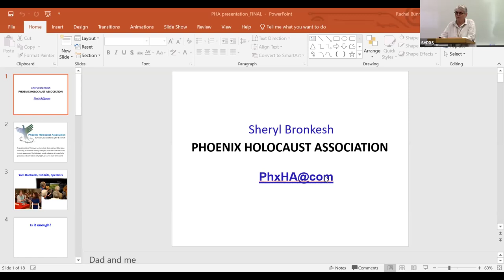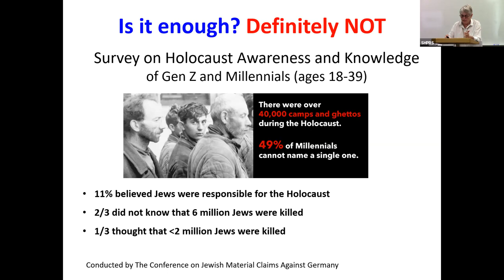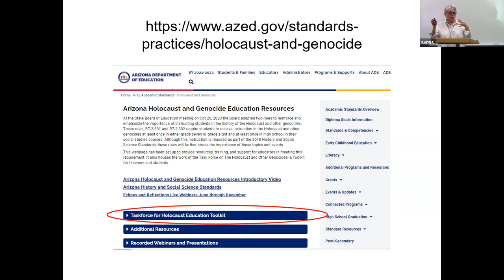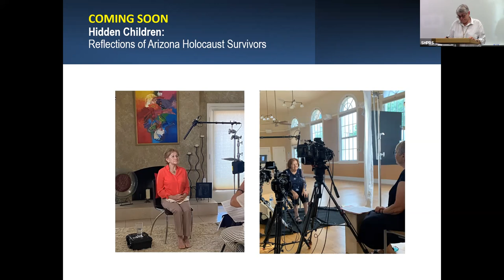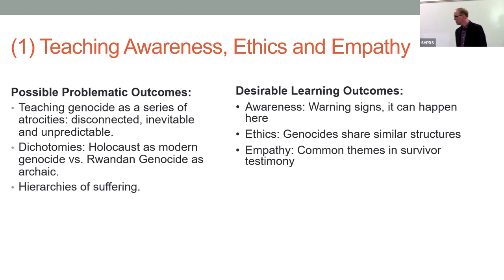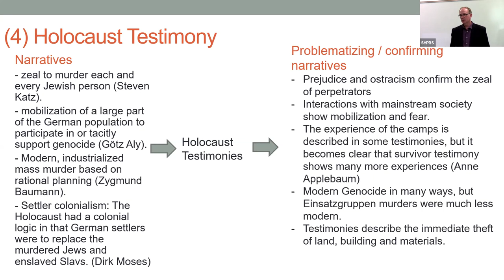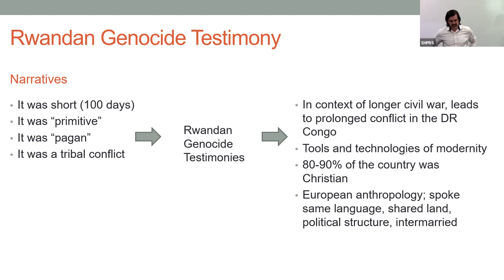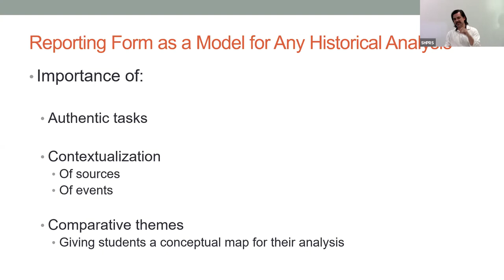Teaching Genocide Comparatively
Holocaust education, and genocide education more broadly, is an area in which humanities scholars and scholarship can make important contributions to civic education. While many US states include the Holocaust and other genocides in their history and social studies standards, there are relatively few resources for high school teachers to teach these atrocities in a way that is sensitive to the historical particularities of each genocide and provides their students with a meaningful comparative framework. In this event, we will briefly introduce a framework that we developed from an eight-year interdisciplinary collaboration on genocide, including a short curricular framework for the comparative study of genocide in public secondary schools. We will have a short presentation from Sheryl Bronkesh, who has worked for years to mandate Holocaust education standards within Arizona, and conclude with two short presentations from student-teachers.

Speakers
Jason Bruner, Associate Professor of Religious Studies
Volker Benkert, Assistant Professor of History
Sheryl Bronkesh, President of the Phoenix Holocaust Association